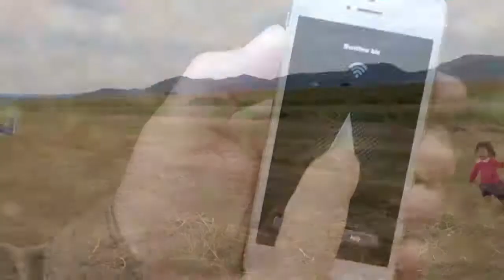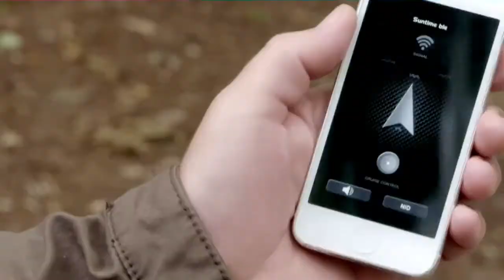BionicBird - Biomimetic Drone